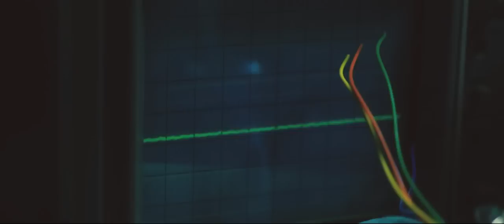My Genuine Find - Heartbeat Official Music Video